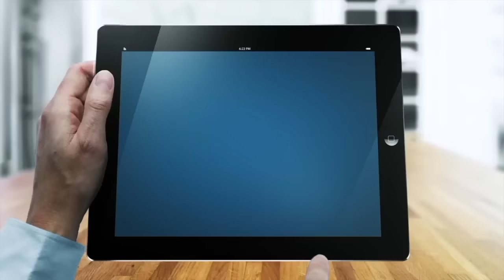Τουρνουά Σωτήρη Ηλιού